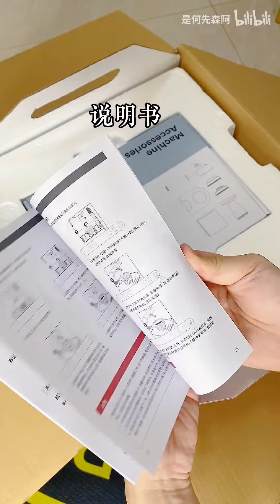百胜图02s全方位开箱/这么酷的咖啡机，很难不爱！！！